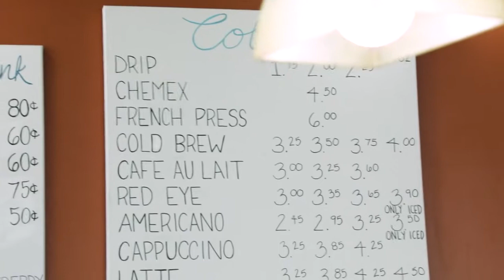Rock Creek Coffee Roasters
Part of the community, part of the Rock Creek Roasters team.